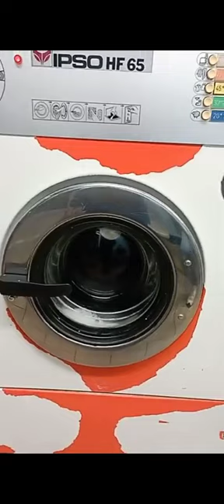Old ipso HF 65 Speed up 600 RPM - 1100 RPM